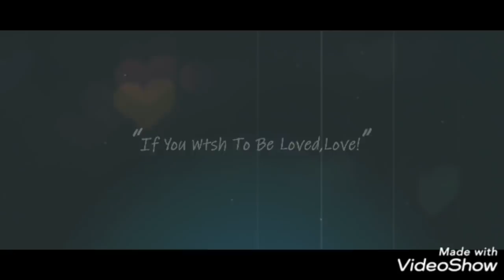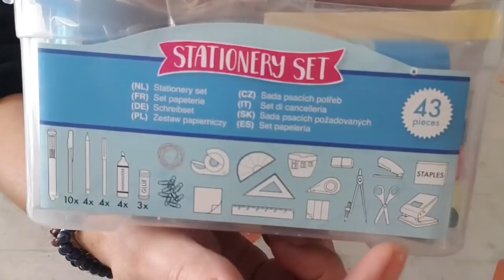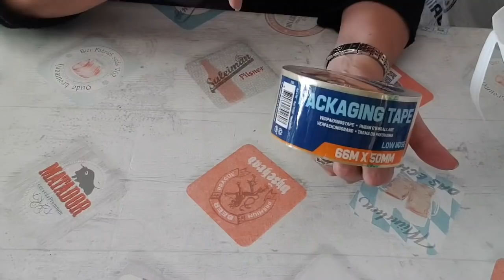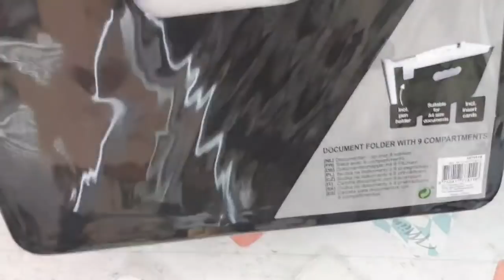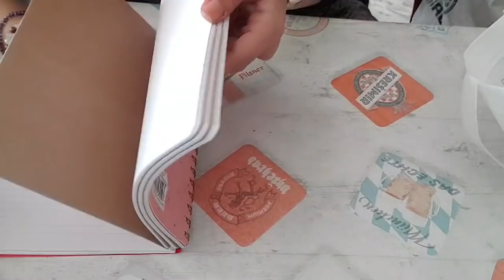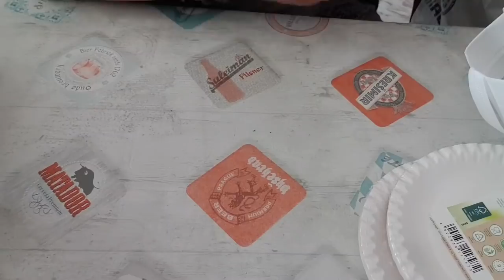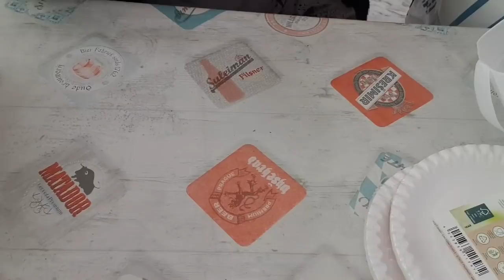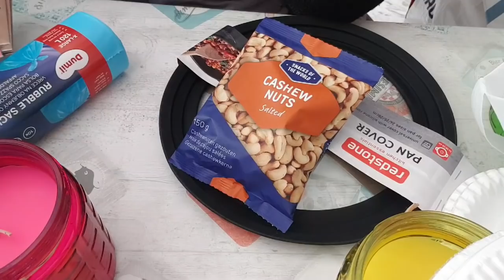Haul action 😉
lien de mes boutiques préférées 😁